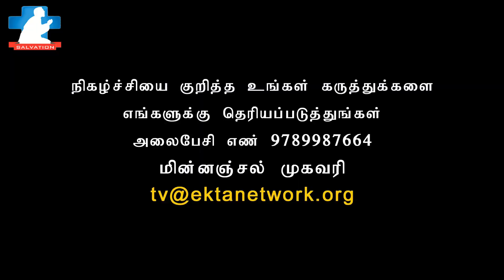THIRUCHABAI | 16.11.2024 | SALVATION TV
Welcome to " திருச்சபை அன்றும் என்றும்- Church Then and Forever," a weekly Christian program hosted by Rev. Richard Dinakaran and his team. Each episode delves into the rich history and ongoing impact of the Church, exploring its past, present, and future. Join us for insightful teachings, inspiring stories, and meaningful discussions that highlight the Church’s eternal relevance in our spiritual lives.

Search Salvation TV on Roku, Apple TV, Jio Settop box  and Airtel Xtream

how to install in jio settop box
   • How to Install Salvation TV on Jio Se...

   • How to Install Salvation TV on Airtel...